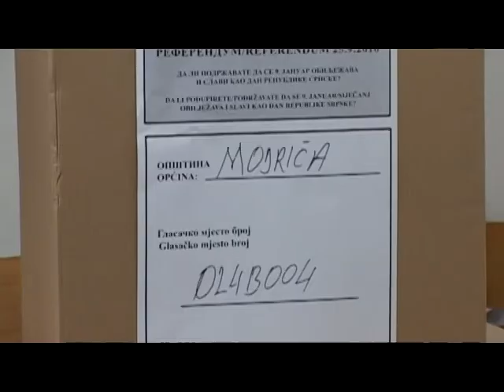Modriča - Referendum 25.9.2016.